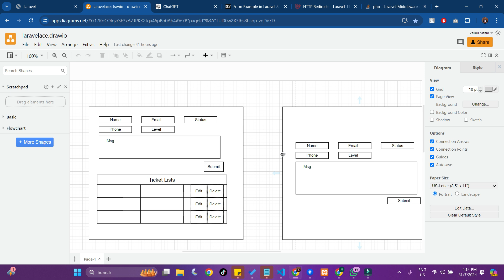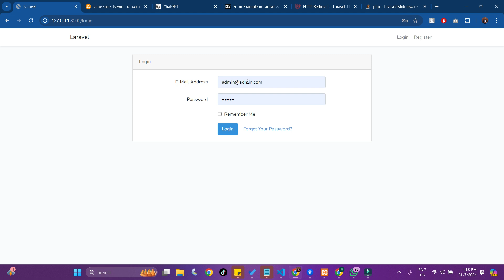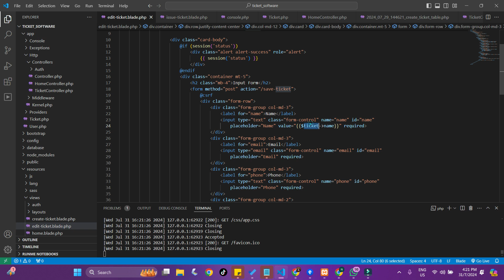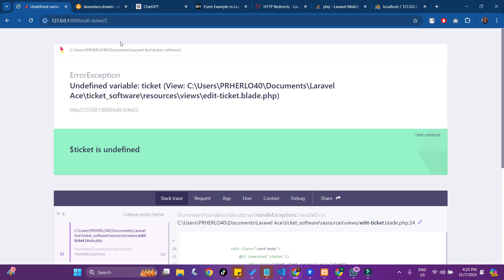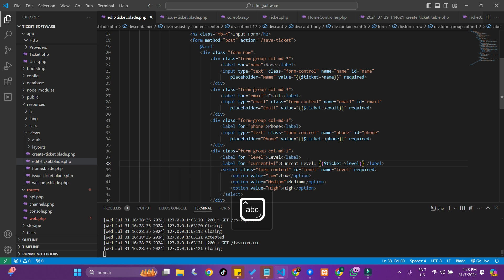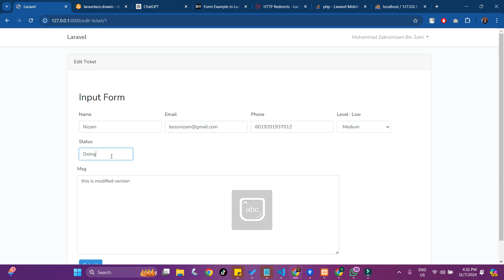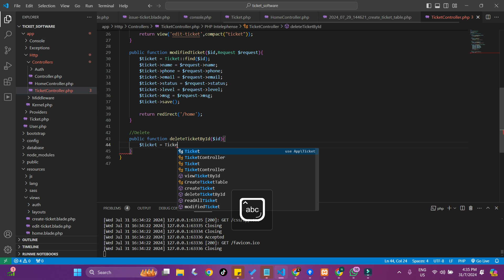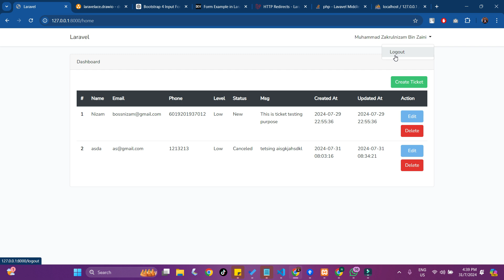Laravel Ace | Episode 7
Learn Laravel Ace: Easy Laravel Course for Personal Projects and Portfolio Building

Welcome to the Laravel Ace Course! Whether you're a beginner or looking to enhance your skills, this easy-to-follow Laravel course is perfect for anyone wanting to create impressive personal projects. Designed to help you build a standout portfolio, our Laravel tutorials will prepare you for interviews and boost your chances of landing a junior developer position.